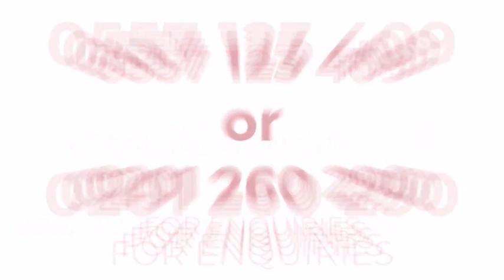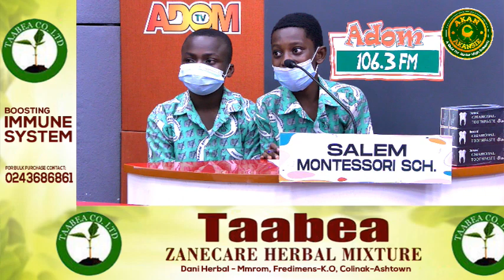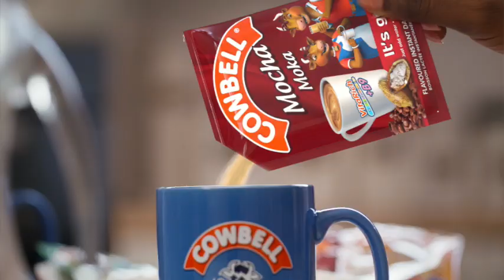AKAN AKANSIE (MARTYRS OF UGANDA VS SALEM MONTESSORI) 13-9-21